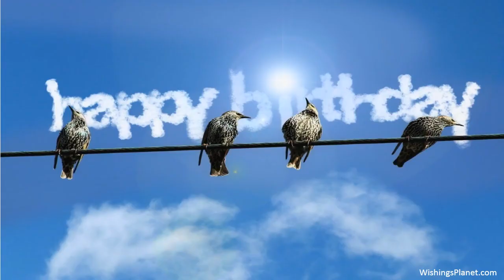Happy Birthday to Betsy